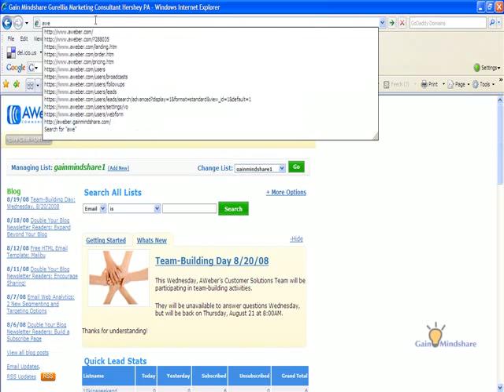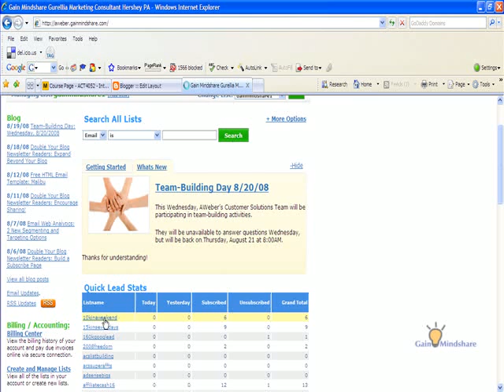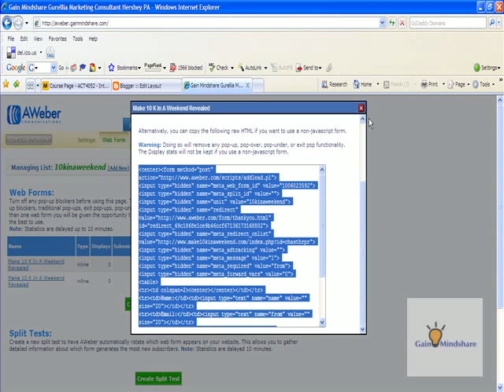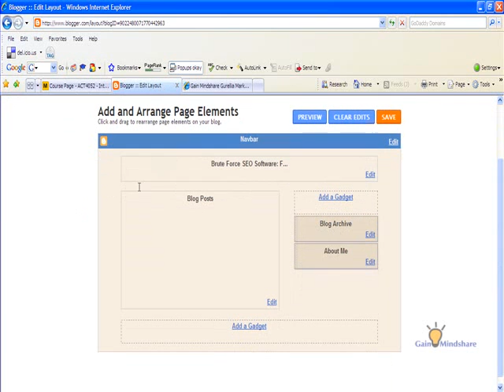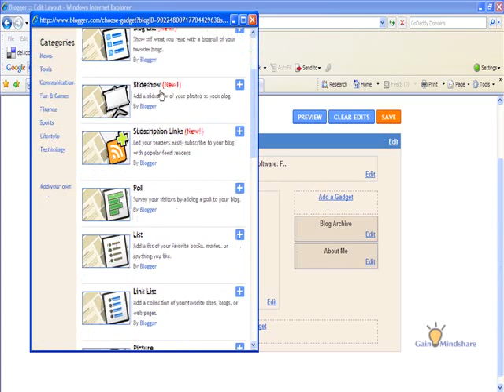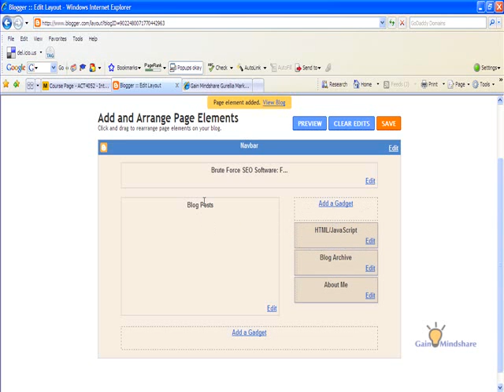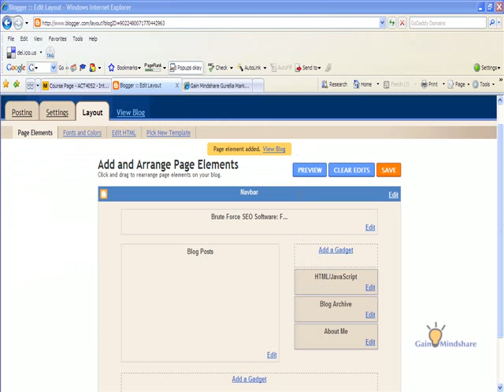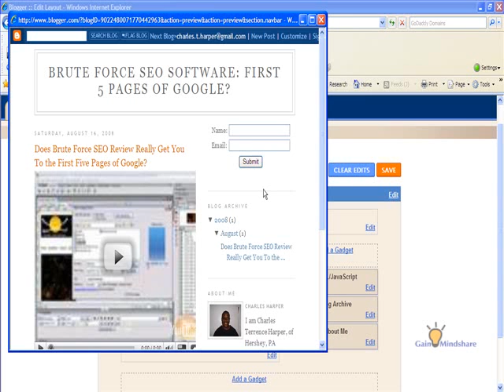How To Place an Opt-In Box on Your Website or Blog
Go to my site to get the updated series of videos as they come out.  Here, watch me while show you how to put an optin box on your website, so that your visitors can recieve your newsletter.